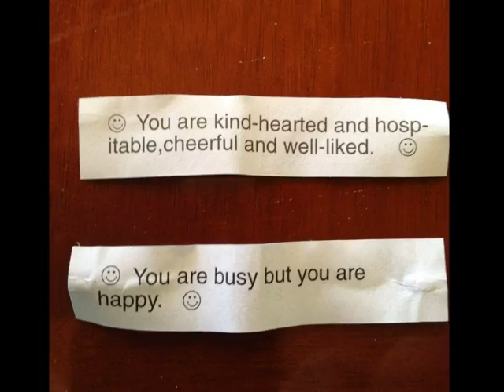Nanny's Story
This is a Mother's Day tribute to Nanny, aka Evelyn Fearn (Huonker).  This photo slide show reveals how clearly possible it is to smile through the process of living with a terminal illness.  Even on her last day she mouthed the words "I Love You Too!" to Jesse and I with a smile on her face...